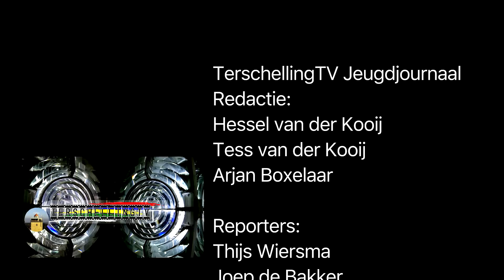Sinterklaasjournaal 2017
Hier het eerste Sinterklaas Jeugdjournaal van TerschellingTv.
Gemaakt door Thijs Wiersma, Joep de Bakker en Bram Moes en alle ander kinderen van t' Hunninghouwersgat.
De Sinterklaas special!